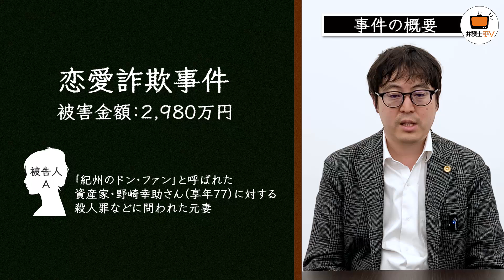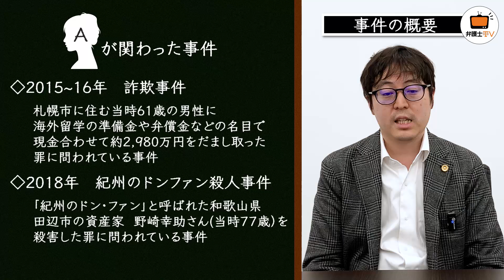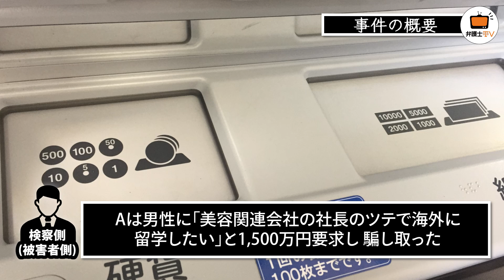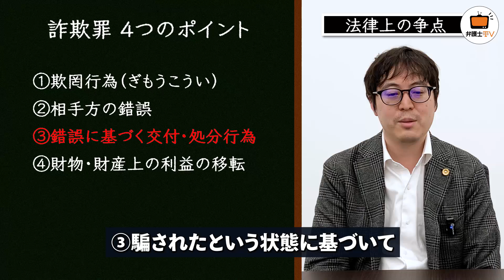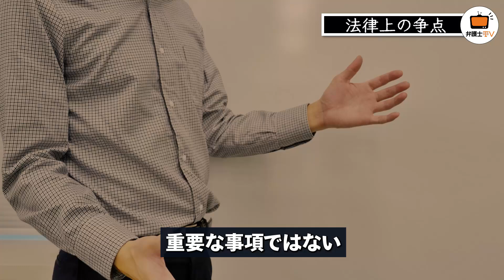【紀州のドンファン 元妻別件詐欺事件！】事件の争点や詐欺を防ぐ方法など弁護士が分かりやすく解説‼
今回は
紀州のドンファンの元妻が被告人となっている詐欺事件について
弁護士の沖田先生がわかりやすく解説します！